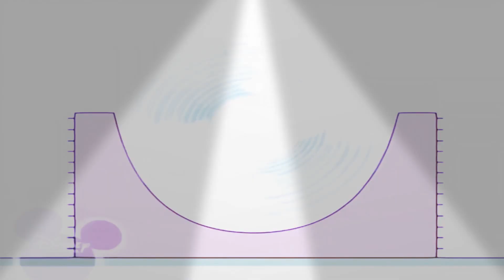26 квітня 2021 р.